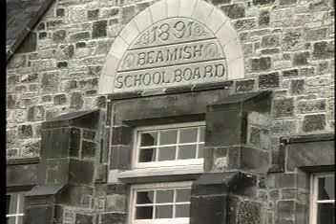Unit 2 Industrial Cities